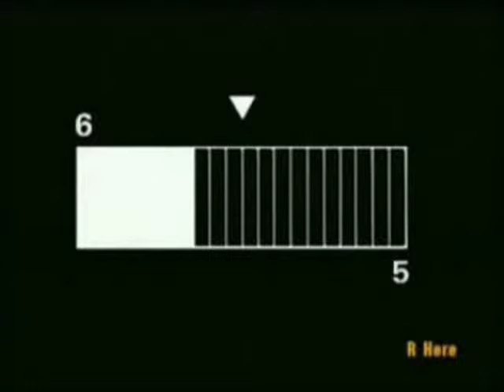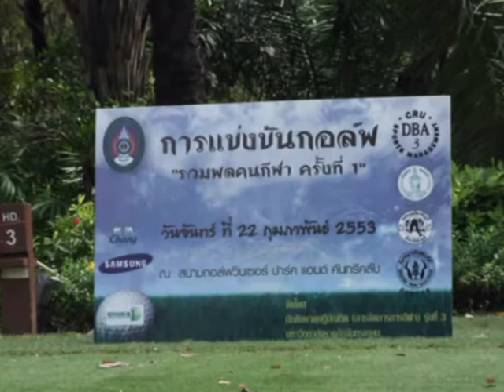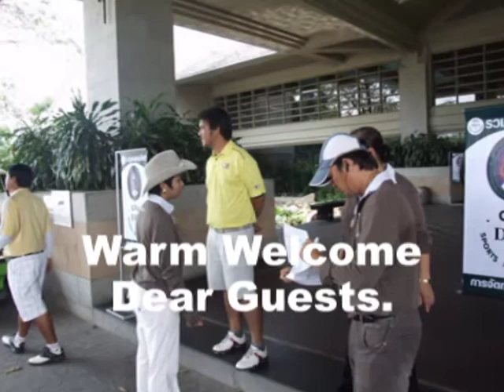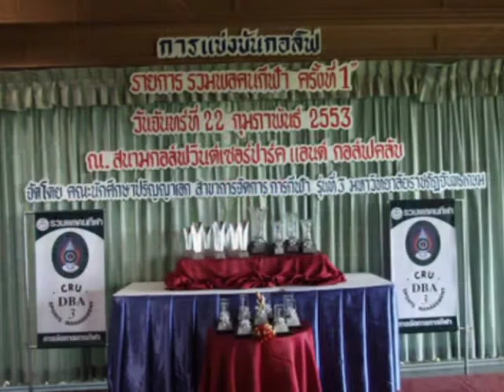DBA#3...Golf Tournament 1 - DVD.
CRU - DBA#3
Action Research Project.
Golf Tournamnet #1
Wilsor Park & Golf Club
22 Feb. 2010
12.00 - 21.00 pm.